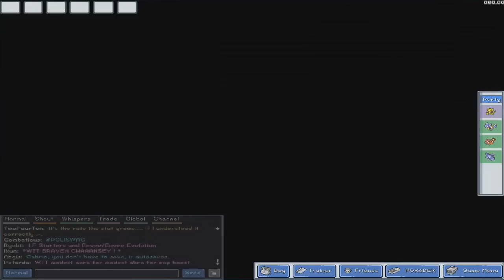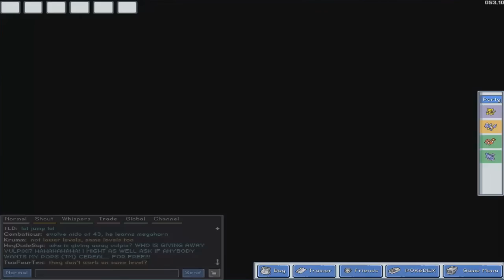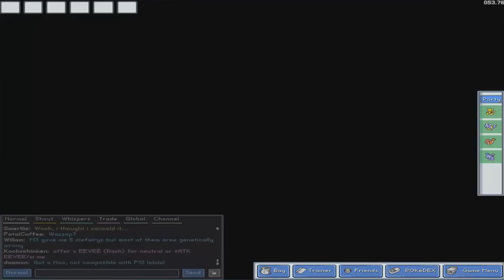PokeMMO: Co-Op Playthrough by WileSpade - Episode 10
Abra Kadabra!